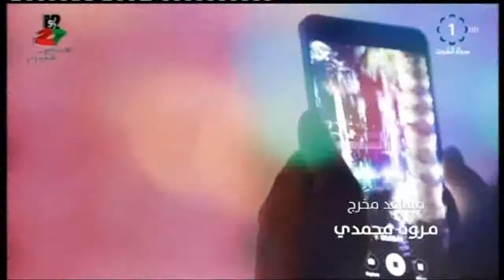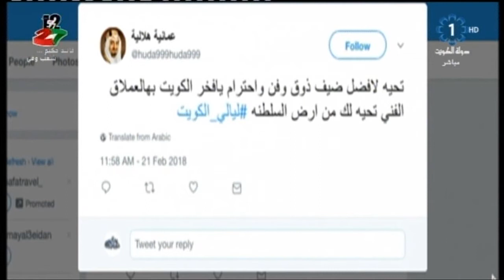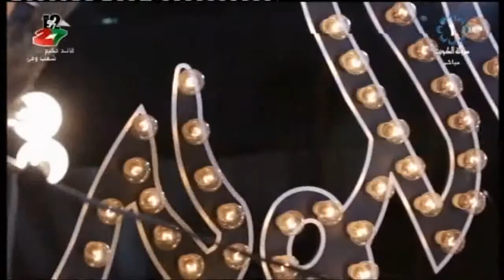ليالي الكويت 21-2-2018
تلفزيون،الكويت: برنامج .. ليالي الكويت 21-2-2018